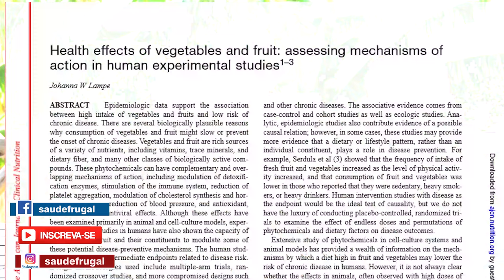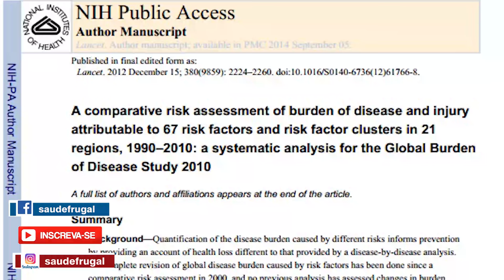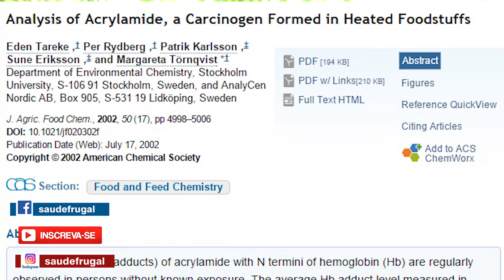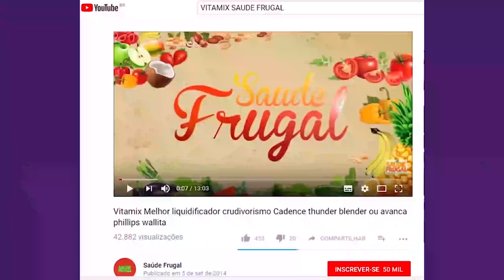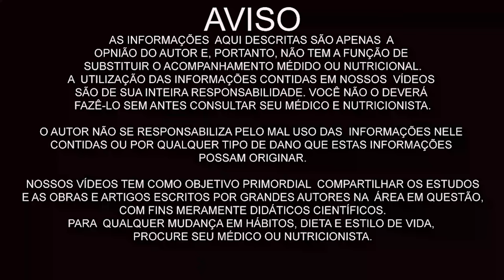O QUE COMER DE CAFÉ DA MANHÃ VEGETARIANO CRUDÍVORO FAMÍLIA FRUGAL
Eduardo Corassa, nutricionista, escritor, palestrante e chef crudívoro, idealizador do Saúde Frugal,
apresenta um café da manhã em sua casa com a dona tais!

5 RAZÕES PARA SUBSTITUIR O ARROZ! Troque o arroz por isso!

nossos documentários